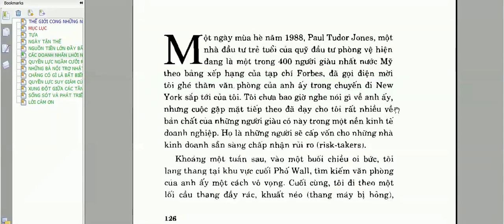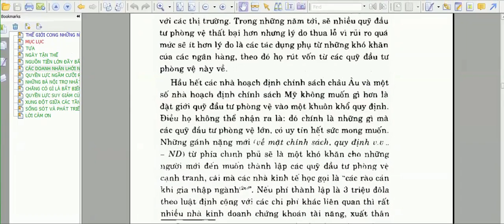Các doanh nhân trong thế giới của những kẻ gây rối-Qũy đầu tư nhân và quỹ đầu tư dự phòng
Các doanh nhân khởi nghiệp trong thế giới của những kẻ gây rối-Qũy đầu tư tư nhân và quỹ đầu tư phòng
Thế giới cong đã tiếp nối những vấn đề còn dang dở của cuốn Thế giới phẳng của tác giả Thomas Friedman. Trong Thế giới phẳng Friedman mô tả một cách thuyết phục về toàn cầu hóa theo đúng bản chất của nó, bằng việc tập trung vào các chuỗi cung cấp hàng hóa và dịch vụ toàn cầu. Cuốn sách của Friedman mô tả cách thức công nghệ số đã rút ngắn khoảng cách giữa các quốc gia và cách mạng hóa các chuỗi cung cấp toàn cầu như thế nào. Điều này cho phép mọi người tham gia vào hoạt động kinh doanh với nhau trên toàn cầu, với mỗi quốc gia đưa những lợi thế cạnh tranh của mình vào hệ thống thương mại thế giới.

Cuốn sách là một thành tựu mang tính lịch sử trong việc giới thiệu tới đông đảo độc giả về thế giới mới với những cơ hội và thách thức vượt ra khỏi biên giới quốc gia. Nhưng xét từ góc nhìn của các thị trường tài chính thì thế giới không hề phẳng. Không giống như thế giới sản xuất hàng hóa và dịch vụ, trong thế giới tài chính không có gì xảy ra theo một đường thẳng. Thay vào đó, có một loạt những gián đoạn bất ngờ liên tiếp - hay còn gọi là những khúc quanh và các bước ngoặt của tính bất ổn. Điều này thường đòi hỏi hàng triệu người tham gia thị trường phải có được sự hiểu biết thông thường về lĩnh vực tài chính. Trong thế giới tài chính, dường như không có gì diễn ra theo kiểu tuyến tính.

Cuốn sách của Friedman đã thể hiện thành công phần đầu của câu chuyện toàn cầu hóa, nhưng vẫn còn một phần thứ hai - khía cạnh tài chính của nó. Đối với các thị trường tài chính thì thế giới cong. Chúng ta không thể nhìn qua đường chân trời. Kết quả là tầm nhìn của chúng ta bị thu hẹp lại. Cứ như thể là chúng ta buộc phải đi trên một con đường dài vô tận với đầy những ngã rẽ và những khúc quanh nguy hiểm cùng với những thung lũng dựng đứng, những dãy núi hiểm trở. Chúng ta không thể nhìn thấy gì ở phía trước. Chúng ta luôn luôn bị bất ngờ, và đó là lý do tại sao thế giới đã trở thành một nơi nguy hiểm...
úng ta có ít nhất ba lý do để đọc cuốn sách này.

Trước hết, dưới ngòi bút hấp dẫn của một người xuất chúng trong cuộc, cuốn sách đã cho ta một cái nhìn vô cùng sâu sắc và thấu đáo về hoạt động tài chính toàn cầu mà bất kỳ độc giả nào của New York Times cũng có thể dễ dàng lĩnh hội được.
Thứ hai, chủ đề trung tâm của cuốn sách về sự mong manh của nền kinh tế thế giới sẽ khiến bạn thức suốt đêm và vắt óc suy nghĩ về các vấn đề vẫn chưa được nhiều người quan tâm.
Và thứ ba, cuốn sách chỉ ra một lộ trình thực tiễn để thoát khỏi tình trạng hỗn độn khủng khiếp mà chúng ta đang mắc phải, đây là điều mà các nhà hoạch định chính sách, các nhà tài chính, và thậm chí cả vị tổng thống kế tiếp của Mỹ nên quan tâm.
Cuốn sách đã đưa độc giả vào cuộc hành trình của người trong cuộc tới văn phòng riêng của các giám đốc Ngân hàng trung ương, các Bộ trưởng Tài chính và thậm chí là các Tổng thống. David Smick đã giúp chúng ta hiểu hơn về môi trường đầy rủi ro ngày nay - cùng lý do tại sao những khoản thế chấp lộn xộn kia lại là điềm báo cho những hậu quả vô cùng khủng khiếp. Ông đã vật lộn với hai câu hỏi thường trực trong tâm trí của mọi người:

Tình hình có thể diễn biến tồi tệ thế nào trong nền kinh tế đầy biến động hiện nay?
Và chúng ta có thể làm gì để cứu vãn hiện thực khắc nghiệt đó?